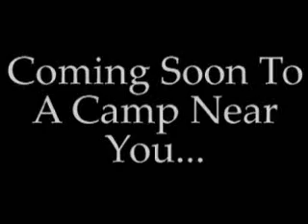The Waterboys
The original installment in the immensely popular waterboys series. Mike and Dave (camp regesh original waterboys) take us through a day in the life of a dedicated waterboy. After all it is much more than just keeping the campers hydrated...it is a duty of honor. Join the escapades of the wacky duo as they keep camp regesh wet (and laughing.)

Featuring a cameo performance by yisrael fink and a little minnesota twins fan.